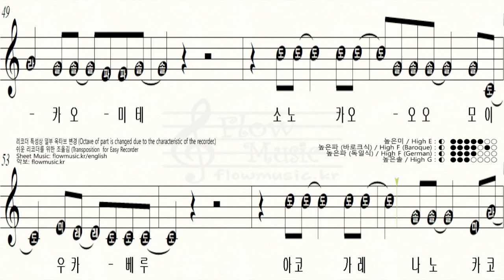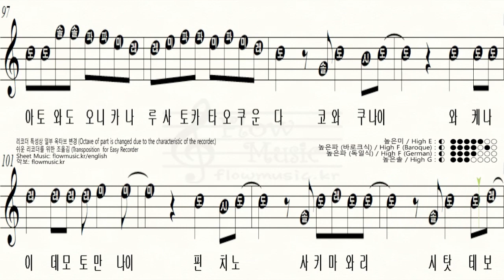[리코더 악보] 날씨의 아이 OST - Grand Escape 리코더 계이름 / Recorder Sheet Music / 바이올린 플룻 오카리나 클라리넷 하모니카 악보